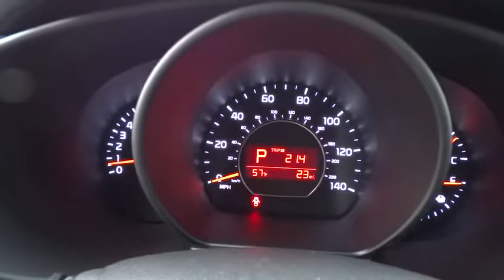2015 Kia Soul Portland, Beaverton, Hillsboro, Vancouver, Gresham OR 1065080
2015 Kia Soul

Broadway Kia
307 NE Broadway St